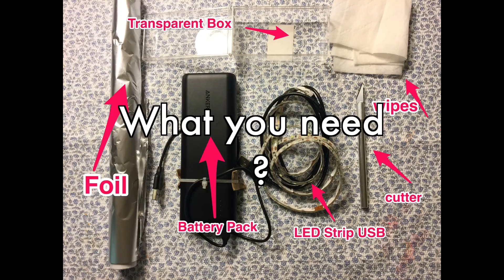DIY LED lamp from LED strip